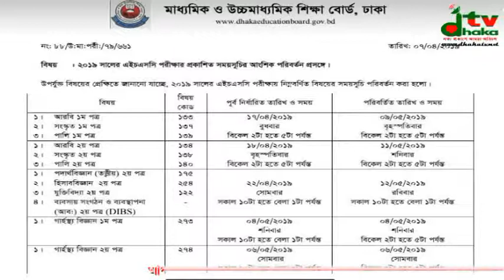ঢাকা টিভির রাতের খবর Night News ০৮ এপ্রিল ২০১৯ইং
আমাদের চ্যানেল নিজে দেখুন. অন্যকে দেখতে বলুন. । প্রতিদিন রাতেই আমাদের খবর প্রচার হয়। দেখার আমন্ত্রন রইল। আমাদেরকে কমেন্ট করুন।

আমাদের সাথেই থাকুন, ঢাকা টিভির সাথেই থাকুন, ঢাকা টিভির খবর শুনুন, ঢাকা টিভিতে বিজ্ঞাপন দিন।